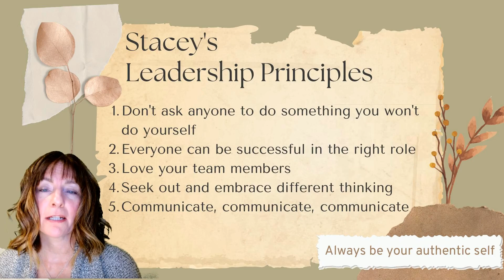Leadership Principle #5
This is the fifth of six short videos going over my leadership principles.